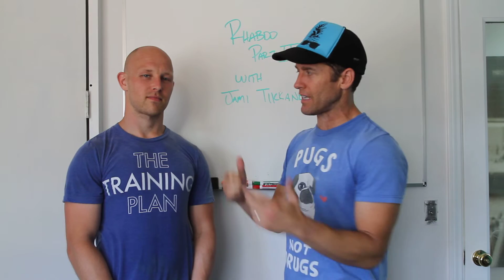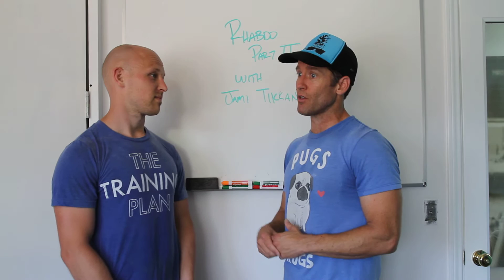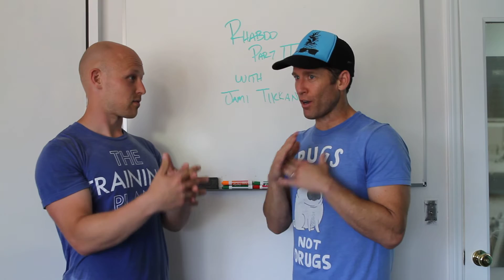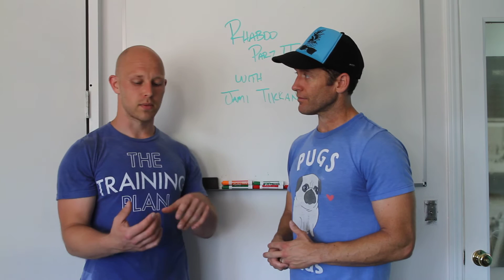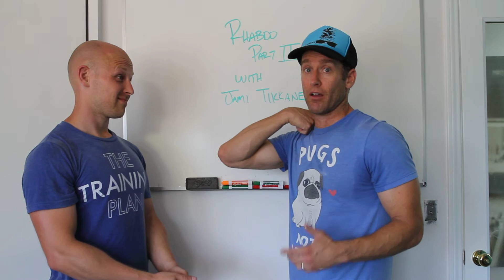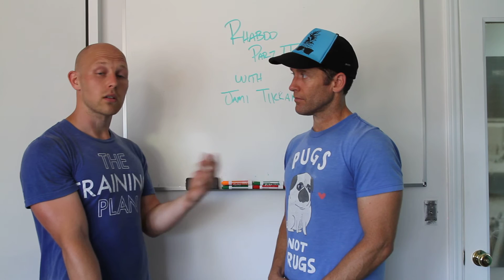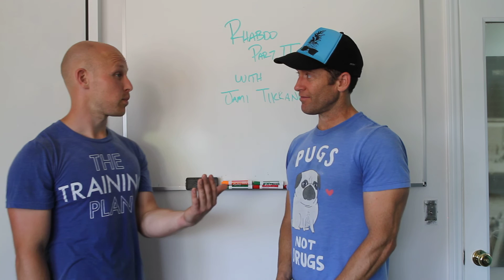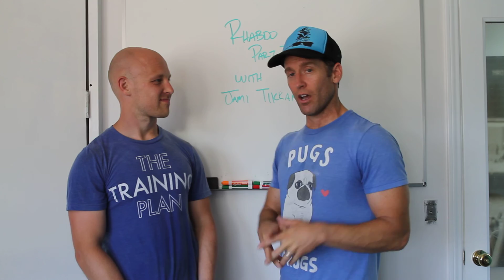CFLA Rhabdo Pt 2 - July 2016